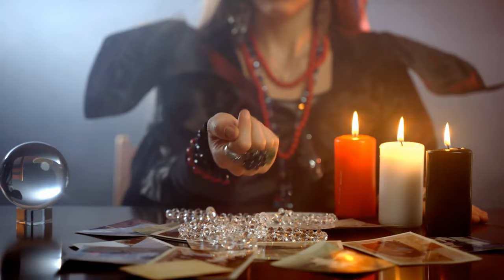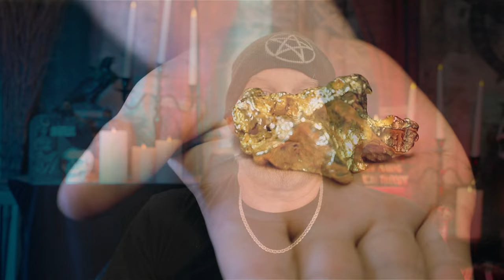Element of Fire EP133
This is a video all about the Element of Fire. It covers what fire is all about as well as many correspondences of Fire and how to use and honor fire in spells and rituals.

My Favorite Facebook Communities!!!

[Ancient Witches, SHamans and Pagan Souls]
[Rising from the Ashes - Pagan Witches]
[In the Wiccan is the Way]